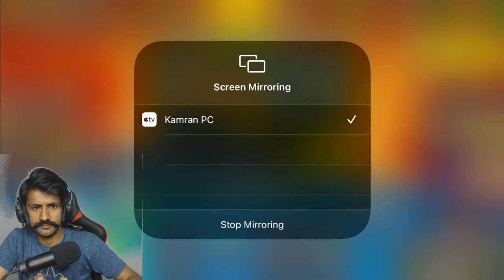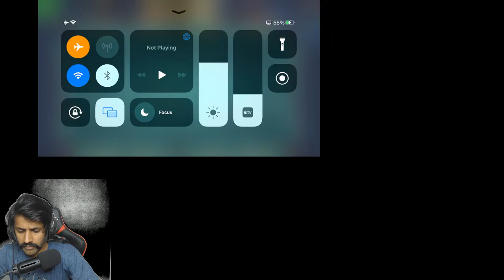🔴LIVE - 8 Ball Pool Playing Berlin To increase Coins (with Commentary - English/Hindi/Urdu)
🔴LIVE - Playing Berlin To increase Coins (with Commentary - English/Hindi/Urdu)

Game Name: 8 Ball Pool
Device: iphone 8+
Live in Islamabad Pak.
My Name: Kamran Jamil

NCS RELEASES
Poolside - Aftertune